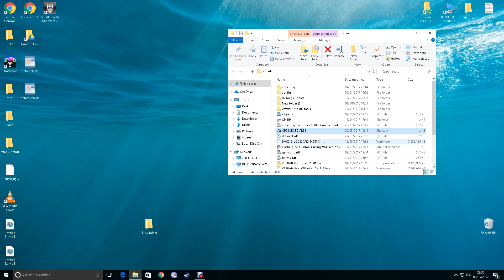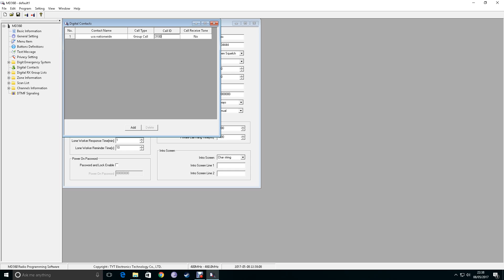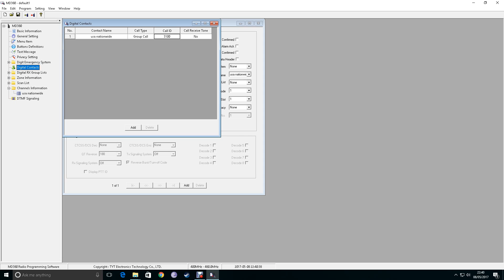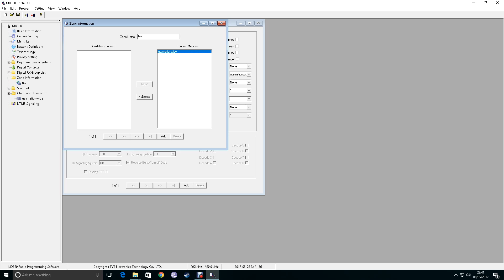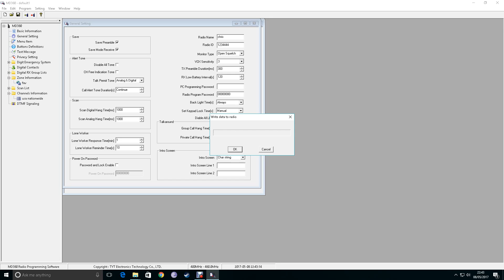MD 380 how to create your own codeplug for talkgroups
compatible with md380 and equivalent radios. Works on brandmeister with the following hotspots.bluestack,dvmega and openspot (not tested)